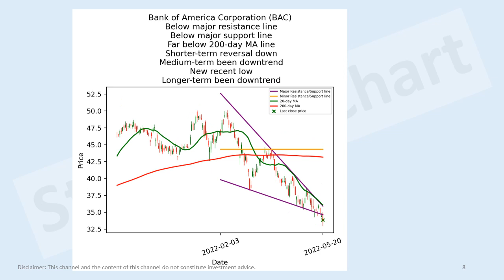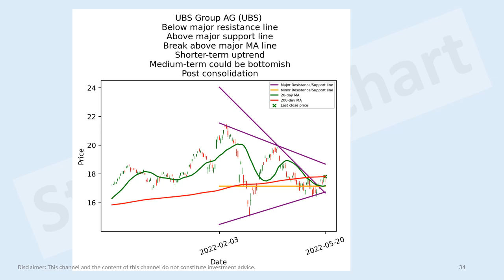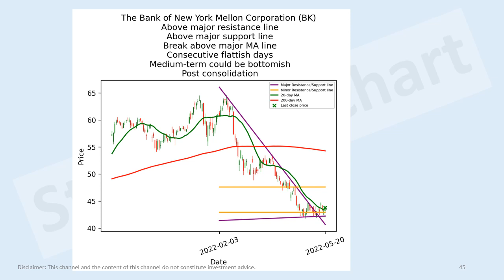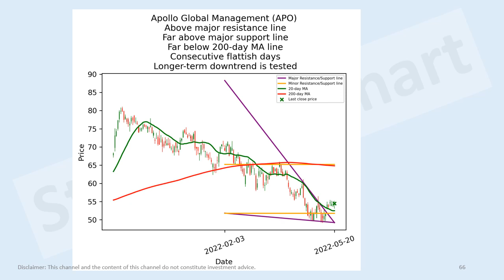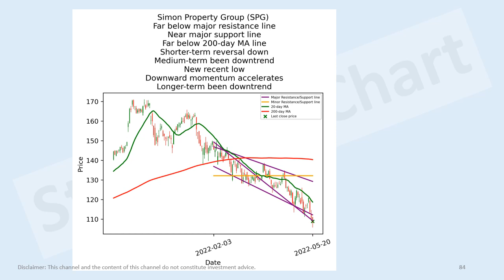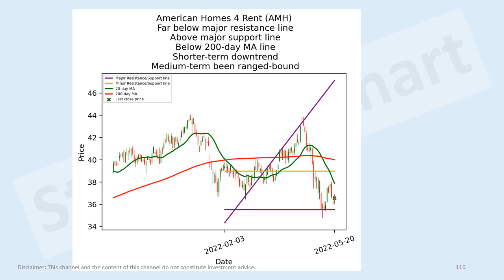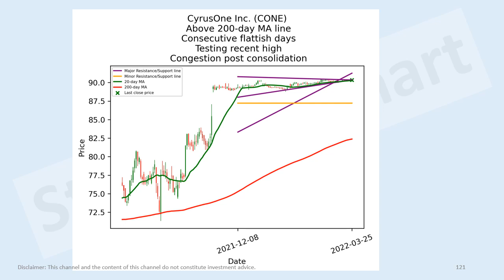US financials, real estates stocks short-term technical analysis 20 May 2022